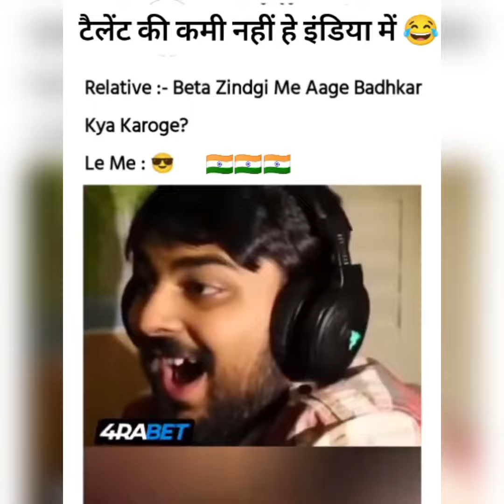दम है तो हँसी रोक कर दिखाओ 🤣🤣| some funny moments capture in camera🤣| funny video